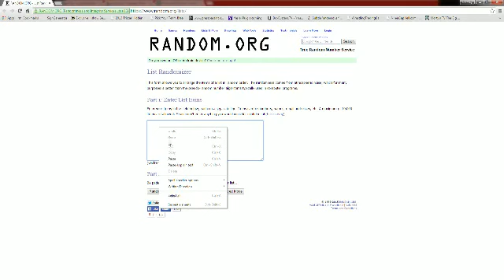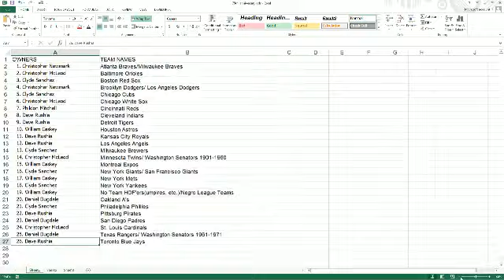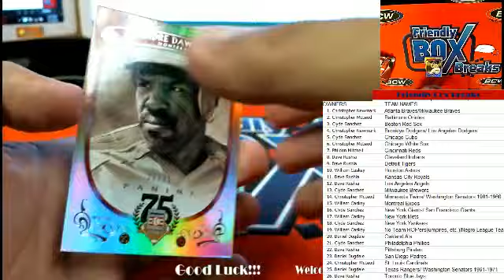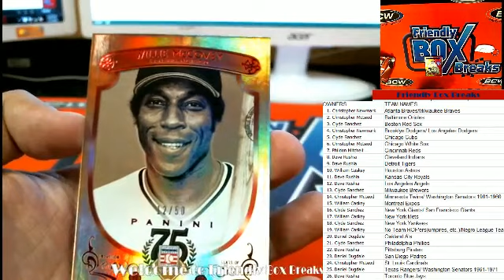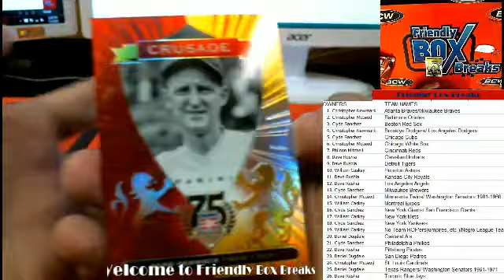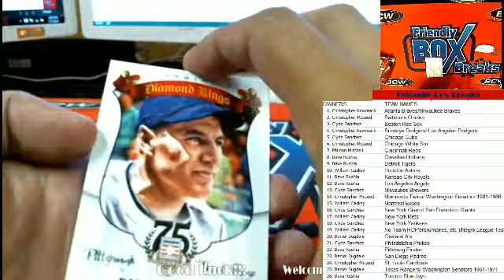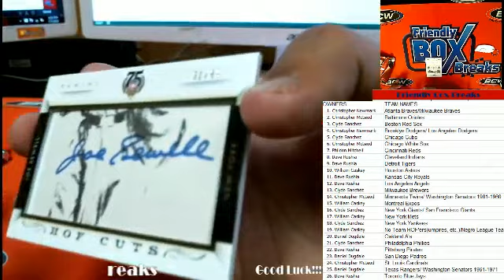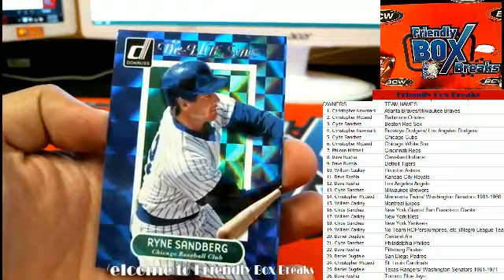2014 Panini 75th Anniversary HOF 4234